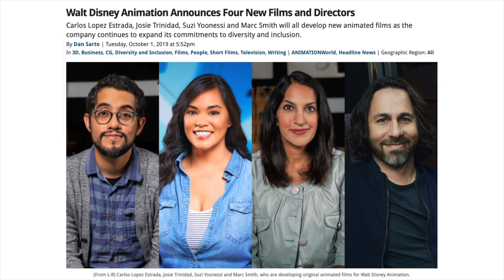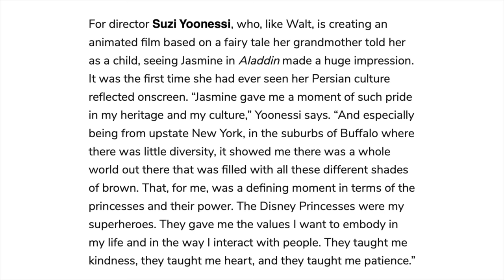Walt Disney Animation Studios 2024 film | It could be Suzi Yoonessi's Persian Princess Movie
After studying the end credits for Disney's Wish I could not find the usual Easter egg for their next film.  Based on several sources I have concluded that it is very likely that the 2024 film will be the film directed by Suzi Yoonessi.  This film will be a Persian Princess movie.  Watch this video for more details!